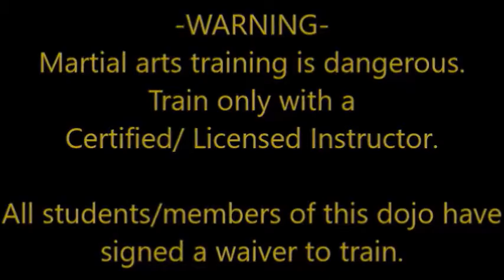More ground work on plain clothes night in the dojo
Links